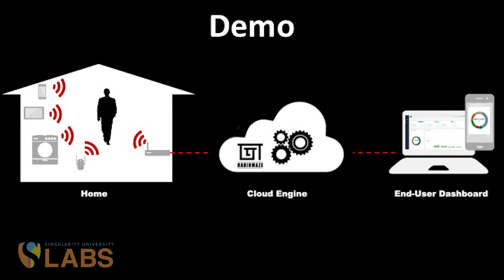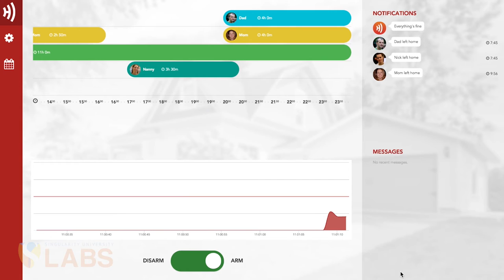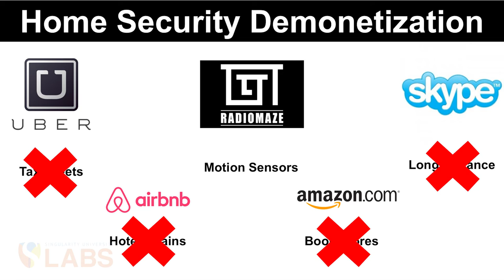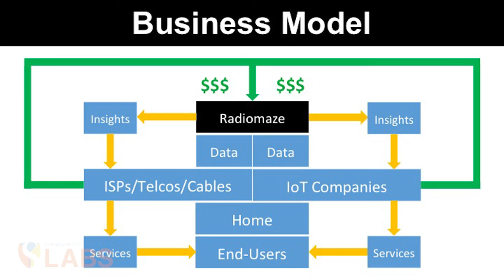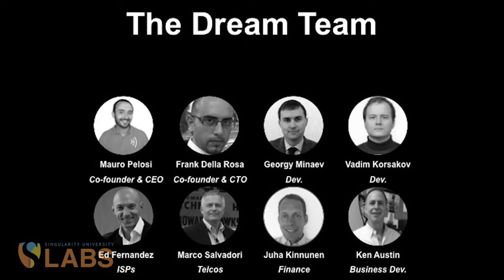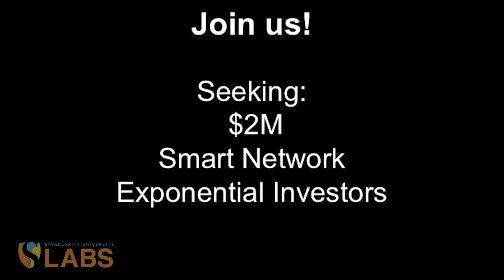Radiomaze | Startup Accelerator 2015 Pitch | SU Labs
Radiomaze developed a patent-pending software technology that can sense motion and daily activities at home, learn from them, and make suggestions using any wifi-enabled devices.